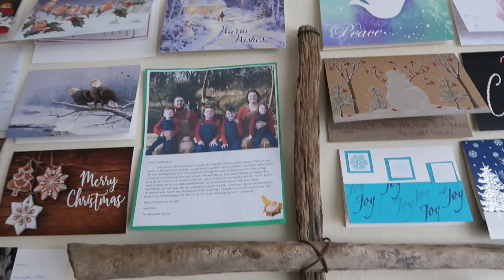The Rush to Get It All Done!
The countdown is on for Kevin's surgery so we are spending a couple days finishing up projects around the homestead.  We also give you an update on the quail chicks and show you how many Christmas cards we received the very first weekend of our contest!

To see the products we use and recommend from Amazon visit our Amazon Store

Etsy Shop

Also check out our Etsy Store for handmade items from the homestead

Amazon Kindle Version